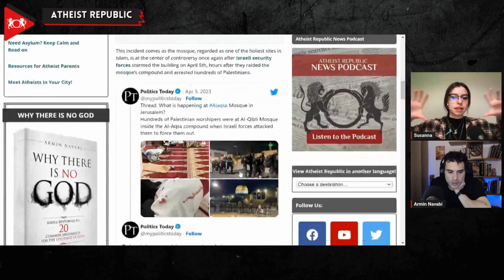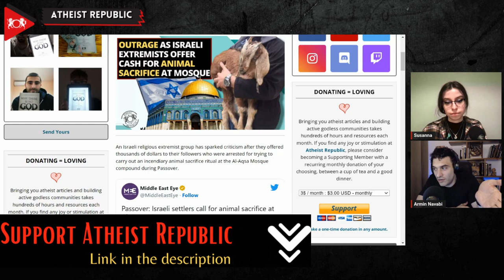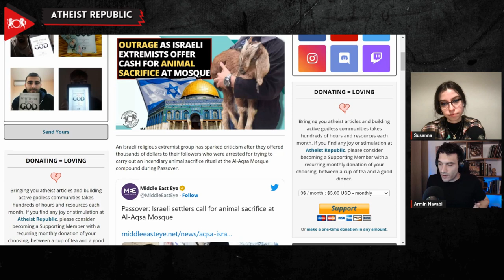Outrage As Israeli Extremists Offer Cash For Animal Sacrifice At Mosque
The Al-Aqsa Mosque compound, considered one of the most religiously sensitive areas in the world, has once again become the center of controversy. An Israeli extremist group called the 'Returning to the Mount' movement has sparked outrage by offering thousands of dollars to their followers who were arrested for attempting an incendiary animal sacrifice ritual at the mosque during Passover. This provocative move has further fueled tensions in East Jerusalem and the West Bank. The Al-Aqsa Mosque holds immense religious significance for Muslims around the world, and its location on the Temple Mount has long been a source of tension between Jews and Palestinians. While non-Muslims are allowed to visit the mosque, they cannot pray or perform rituals there due to an agreement with Jordan, the caretaker of Jerusalem's holy sites. But the 'Returning to the Mount' movement, notorious for its extremist views and calls to destroy the mosque, has shown a blatant disregard for this agreement and the sensitivities of the Muslim community. Their attempt to perform animal sacrifices in the mosque, despite a ban on such practice, is just the latest in a string of provocations that have incited violence and tension in the Middle East.

Source:
Location: Israel